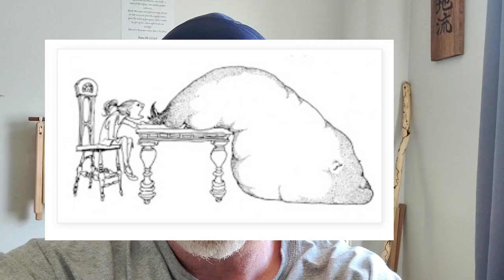Coping Steps that Work. For Stresses in Life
When life gets tough, sometimes a win is simply to cope. This video offers four concrete ideas on coping.